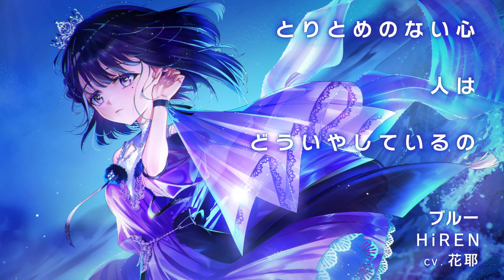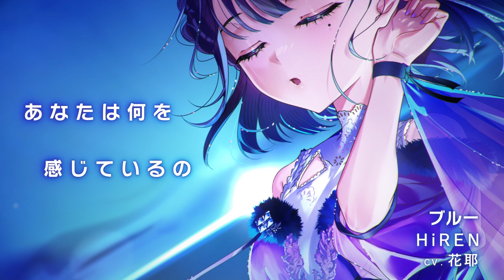ブルー / HiREN 【ウタヒメドリーム】 (CV:花耶)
個性豊かなソロのウタヒメたちが、昭和・平成・令和の神曲を歌い継ぐ！
メディアミックス音楽プロジェクト「ウタヒメドリーム」！

失恋ソングシンガー　HiREN

――― 「ひとりで泣いている寂しい人に寄り添ってあげたい……そう思いながら歌っているの」​ ―――
ひとりで過ごしている時間が多く、プライベートは謎に包まれている。
普段は存在感がなく、ウタヒメだと気付かれる事もない。
彼女が歌う失恋ソングは、暗く悲しい歌詞の先に不思議な力強さを感じる事がある。

『ウタヒメドリーム』第1回 神曲カバーグランプリ、応援ありがとうございました！！
優勝は絶対的女王アニソンのウタヒメ　桜木舞華 (CV:鈴木杏奈)に決定！！
優勝したウタヒメ桜木舞華には、なんと、アース・スター人気作品のTVアニメとの主題歌タイアップの権利が与えられました！！
★2024年1月放送 TVアニメ「即死チートが最強すぎて、異世界のやつらがまるで相手にならないんですが。」エンディングテーマが桜木舞華（CV:桜木舞華）のオリジナル楽曲「Haze」に決定！

‹「Haze」CD発売中！›

【仕様】
ディスク1枚組

【収録曲】
01.Haze
02.Synchrogazer
03.ウタヒメドリーム 桜木舞華ver.
04.Haze - instrumental
05.ウタヒメドリーム - instrumental

【封入特典】
ランダムブロマイド（全３種）
※１種がランダム封入となります。

 ウタヒメドリーム 1周年記念 2ndライブ 「見たいの満天のペンライト」 開催決定！！
 2024/6/9(日)　飛行船シアター（東京都/上野）にて開催！

出演者：
夢咲いぶき (CV:山﨑玲奈)
桜木舞華 (CV:鈴木杏奈)
真白清美 (CV:其原有沙)
HiREN (CV:花耶)
水月ひかり (CV:礒部花凜)
高木凛 (CV:鷲見友美ジェナ)
萩原ひまわり (CV:倉知玲鳳)

■​Original： ブルー / 渡辺真知子
作詞： 渡辺真知子
作曲： 渡辺真知子

■STAFF
Vocal： HiREN (CV:花耶)
Track： F.M.F
Arrangement： 奥井康介

HiREN / HIREN

ウタヒメドリーム公式​